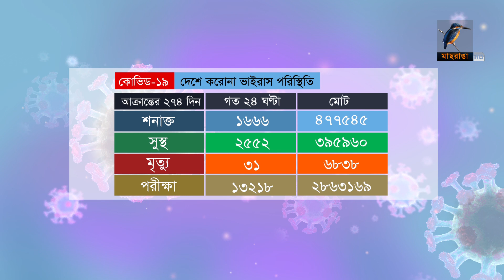দেশে করোনা ভাইরাস পরিস্থিতি | 06-12-2020